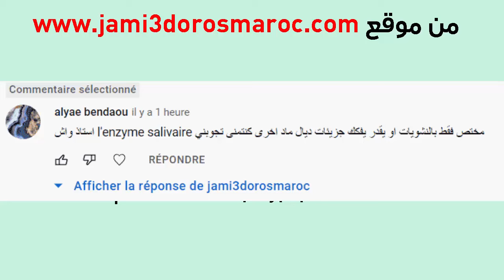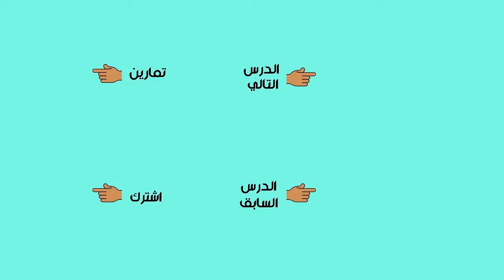3AC biof La digestion des aliments (résumé)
les aliments la digestion et l'absorption [Résumé et exercices corrigés]👇
la digestion  3ac
la digestion vt
la digestion 3ac
la digestion es aliments
les aliments 3eme pdf
la digestion et l'absorption 3ac
les aliments la digestion et l'absorption svt
les aliments la digestion et l'absorption intestinale 3ac
la digestion et l'absorption des aliments
les aliments la digestion et l'absorption 3eme pdf